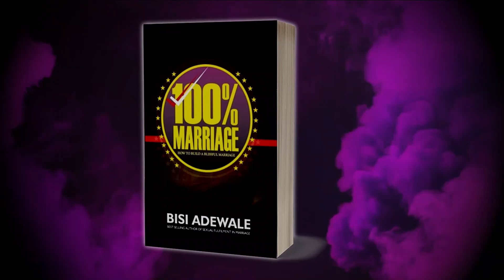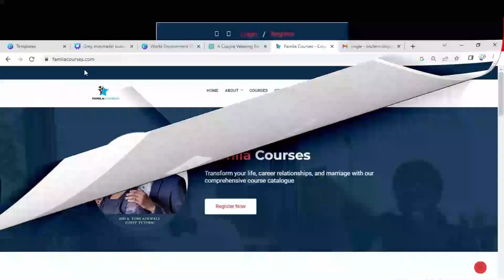MY 7 YEARS OLD CHILD DOES NOT BELONG TO MY HUSBAND AFTER DNA TEST | CRITICAL ISSUE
I'm sorry to hear about your situation. Discovering that a child does not biologically belong to a presumed father can be emotionally challenging for everyone involved. It's important to approach this situation with sensitivity and care, keeping the well-being of the child as the top priority.

©Follow Me Social Media For Anything